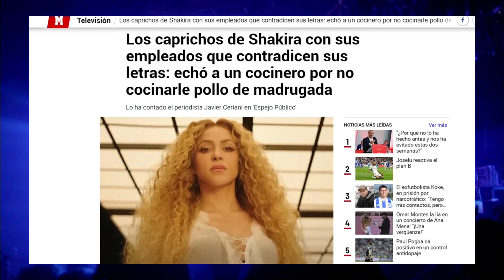Inesperada TRAICIÓN de Amiga de Shakira por Canción [ El Jefe] x Pique